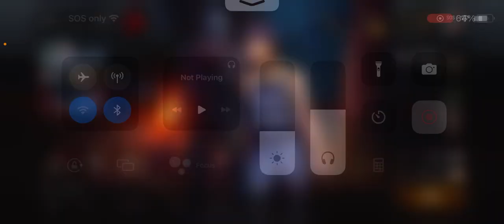WHAT IS THAT! |Dead By Daylight Mobile